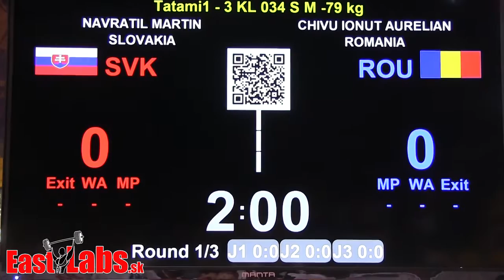2018 WAKO ME kickbox KL 79kg Navratil SVK vs Chivu Ionut ROU